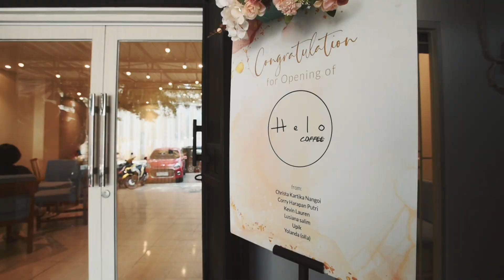Opening H e l o Coffee.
Jalan Pesanggrahan no 21.

Dekat dengan rumah sakit siloam dan sebelum apartment Puri Park View.